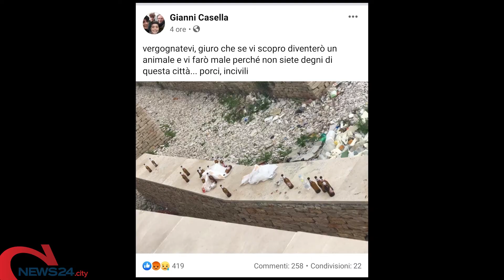BAT | Coronavirus, dati confortanti nella BAT: 2 casi in una settimana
La fase 2 dell'emergenza porta con se anche una certa "leggerezza" da parte di alcuni cittadini